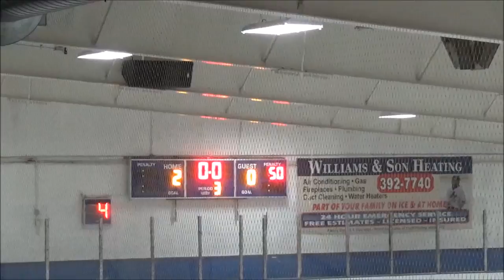MCYHSQMJ vs Canandai 01 27 2018